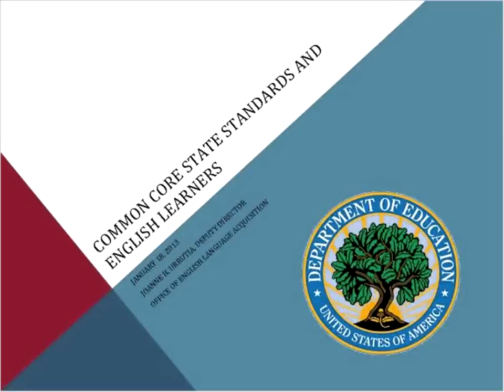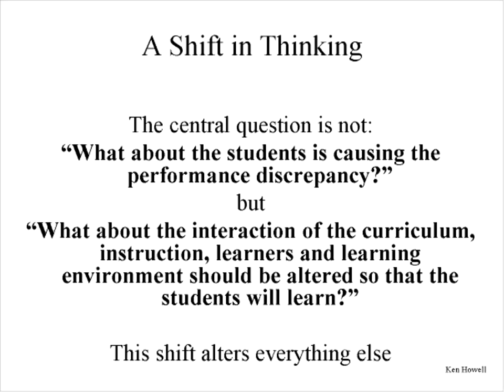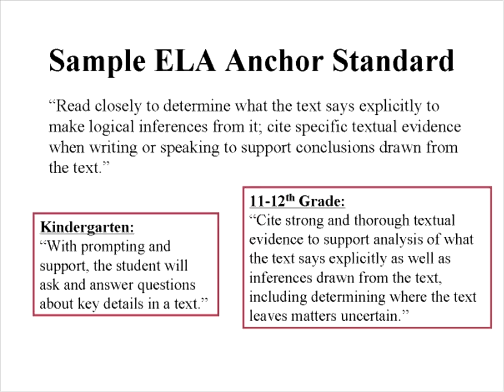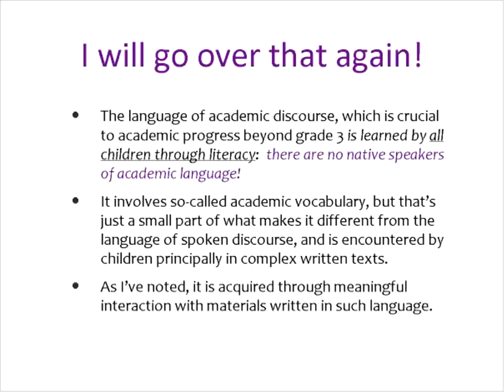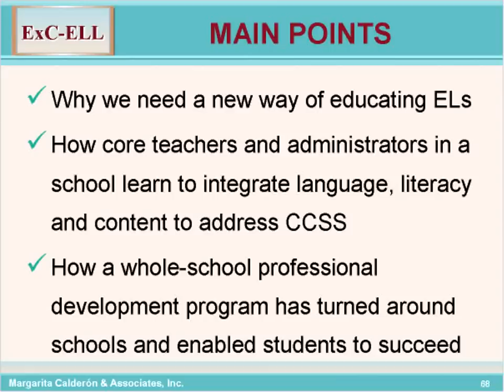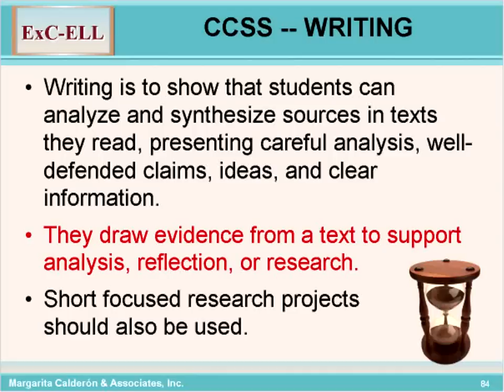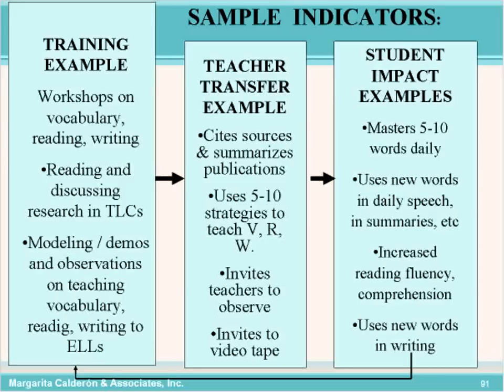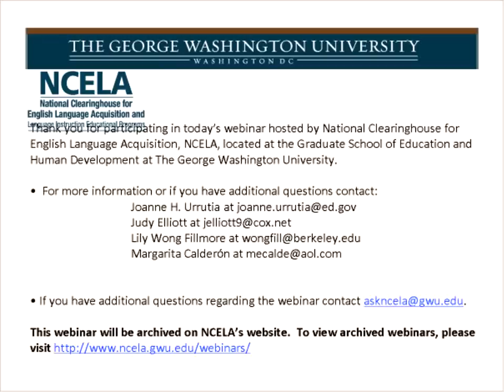Common Core and ELLs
The Common Core State Standards mean greater rigor, higher expectations and considerable greater language demands. Leadership and professional development are needed to act collectively to implement supportive policies, build educator capacity and develop effective approaches for providing ELs with access to and opportunities for rigorous academic work. Join three experts as they outline what needs to be done for this population. Presenters: Judy Elliott, former Chief Academic Officer, Los Angeles Unified School District, Lily Wong Fillmore, University of California, Berkeley, and Margarita Calderón, Professor Emerita, Johns Hopkins University.